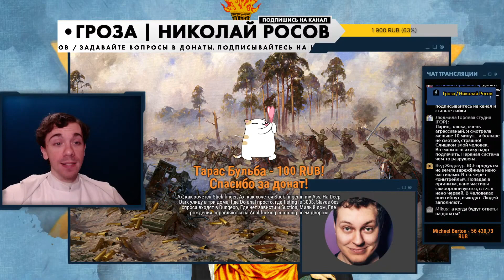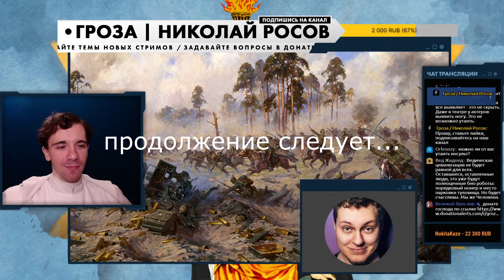ДВАДЦАТЫЙ ВЕК НАЧИНАЕТСЯ (Хованский и Росов изучают историю, часть 10)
00:00 Двадцатый век начинается
02:09 Ретрофутуризм и как людей начали делить на поколения
06:40 Люди верили, что войны преодолены, НО...
13:21 Внешняя политика Германии и остальных участников Первой мировой войны
18:03 Версальско-Вашингтонская система международных отношений
20:28 Лига Наций
24:51 Германию незаслуженно попускали во времена Первой мировой войны?
35:53 Интербеллум
41:35 Гений - Штреземан мог остановить Гитлера